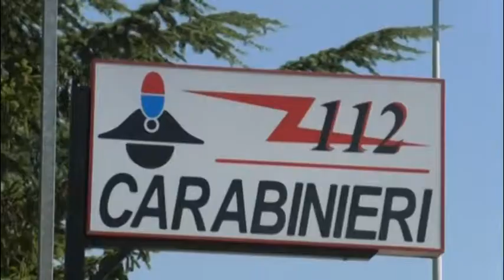Furto nei cantieri, due arresti 16.03.2018